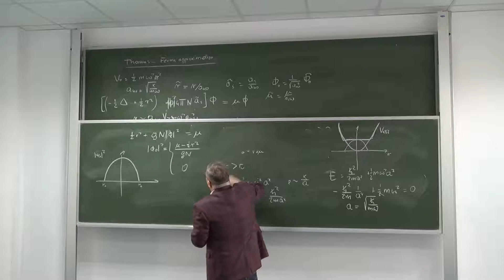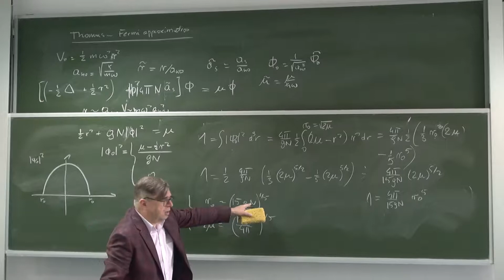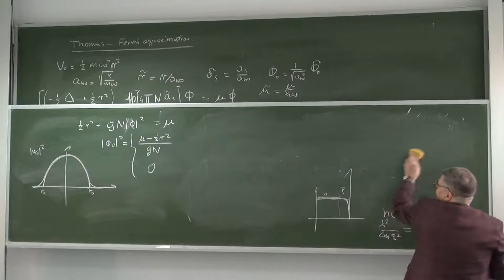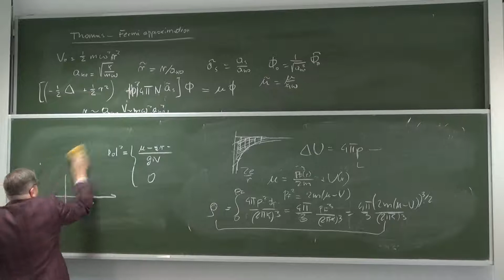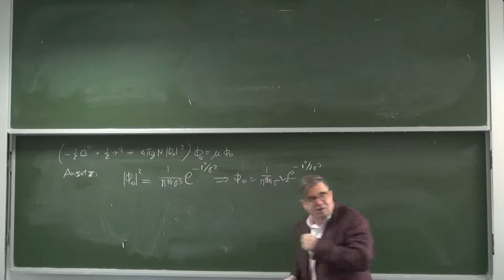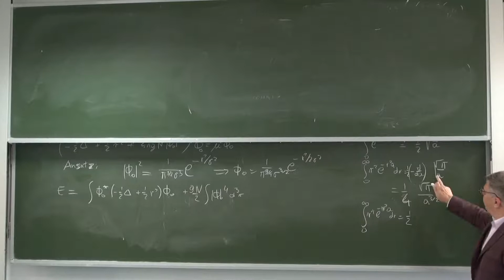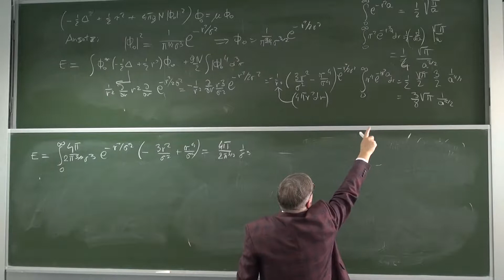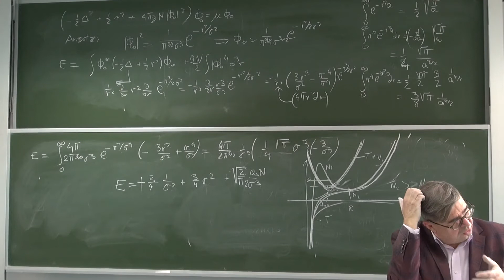Ultracold atoms lecture 6 - Mean-field theory: the Gross-Pitaevskii equation (part 2)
Lecture by prof. Mariusz Gajda, 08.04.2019 IP PAS